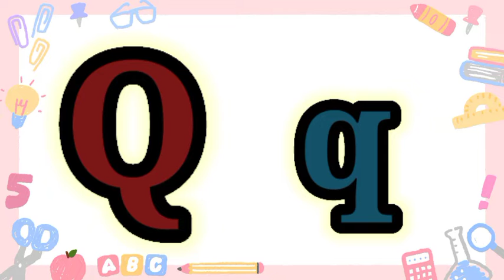capital & small letter, Alphabet, A to Z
capital & small letter, Alphabet, A to Z, @Learn with Dhruv Tv